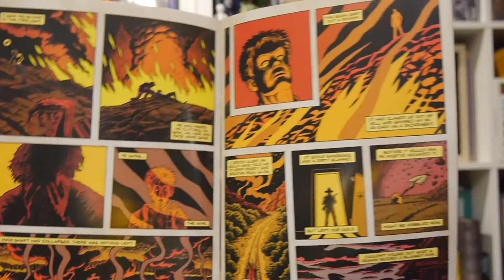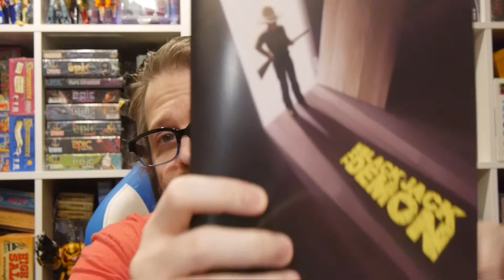Comics Review: The Black-Jack Demon #1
A western tale of revenge with a horror twist.

Story: Nick Hermes
Art: Nick Hermes

Literati Press provided Graphic Policy with a FREE copy for review